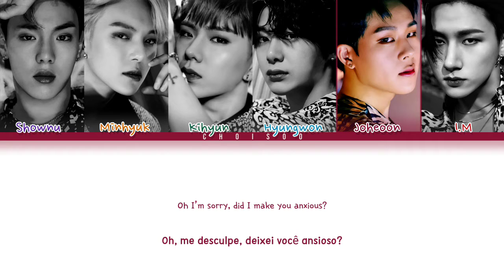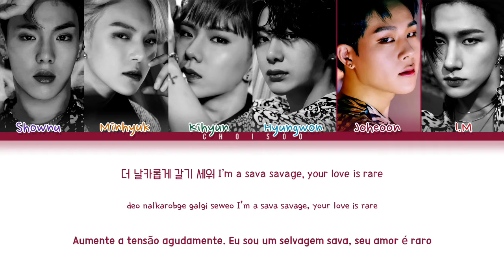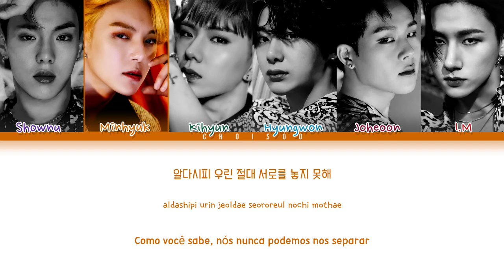MONSTA X (몬스타엑스) – 'Love Killa' (Color Coded Lyrics Han/Pt/Rom/가사)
Todos os direitos administrado por STARSHIP ENTERTAINMENT.

Han/Rom by: ColorCodedLyrics
Pt by: Euzinha (Amanda)

❥ Artista: MONSTA X (몬스타엑스)
❥ Álbum: Fatal Love
❥ Ano: 2020

• Membros: Shownu | Minhyuk | Kihyun | Hyungwon | Joheoon | I.M

• My Bias: Shownu
• My Utt: Kihyun/I.M